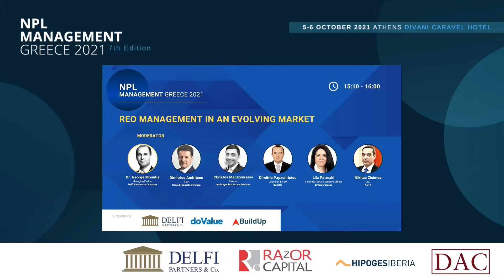REO Management in an Evolving Market